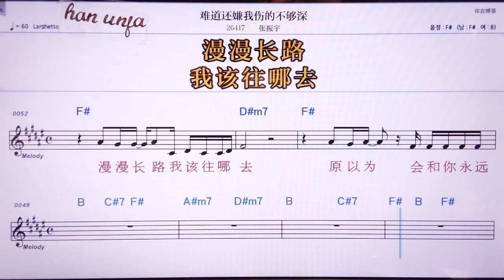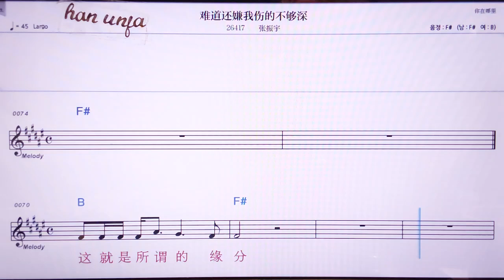💖난따오하시앤워쌍더부꺼우썬/짱찐위 👍MR,노래방, 악보, 코드,Karaoke With Sheet Music